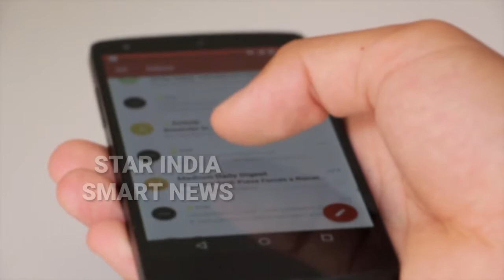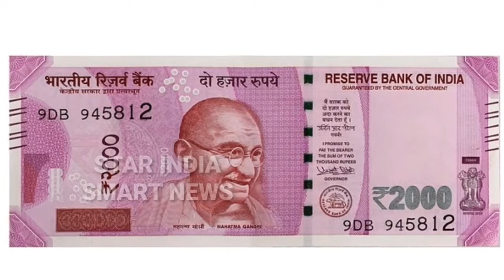इस विडियो को देखने के बाद, आप भी असली व नकली नोटों(Money) की पहचान कर सकते हैं!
Namaskar dosto :

Aaj mai sabhi logo ke liye important news lekar aap logo ke present hu, dosto aap sabhi log note ko pehchan karne ka new idea le sakte hai, mera maksad hai, sabhi logo ko jagruk karna, jo bichare jayada jankari nahi rakhte hai, ye khabar unke liye khas hai, Note 2000 rupye aur 500 rupye ke note market me adhik duplicate aa chuka hai, isliye aap log bhi pehchaan karo aur duplicate se bacho.

How to save originals Indian money.
How can check duplicate rupees.